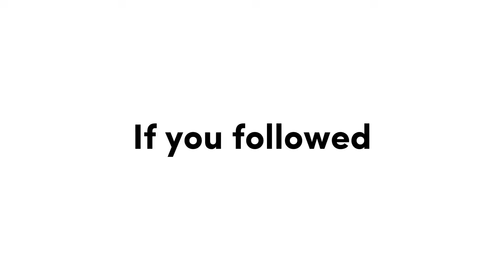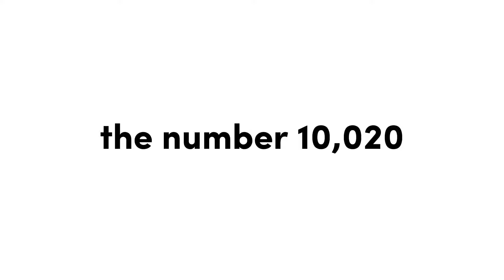This Video Will Guess Your Battery Level! 😳 (100% Real)